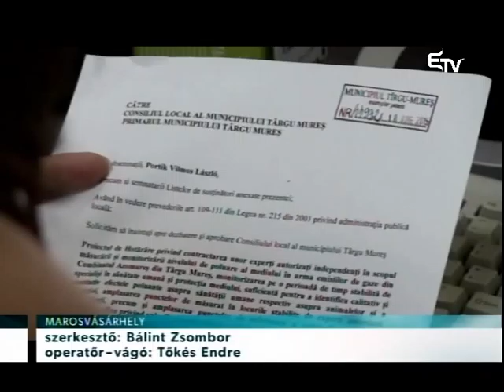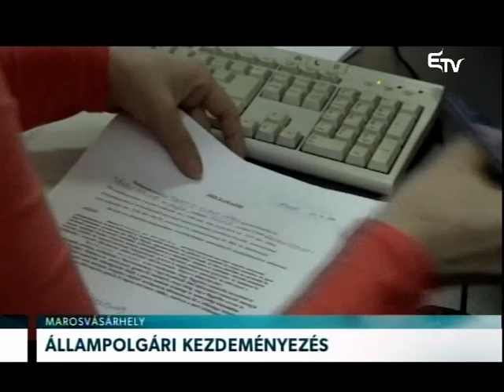Állampolgári kezdeményezés – Erdélyi Magyar Televízió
Állampolgári kezdeményezésre határozattervezetet nyújtott be a marosvásárhelyi polgármesteri hivatal iktatójában Portik Vilmos, az Erdélyi Magyar Néppárt megyei elnöke. A határozattervezet független szakértők bevonását rendelné el az Azomureș vegyipari kombinát légszennyezésének mérésére.